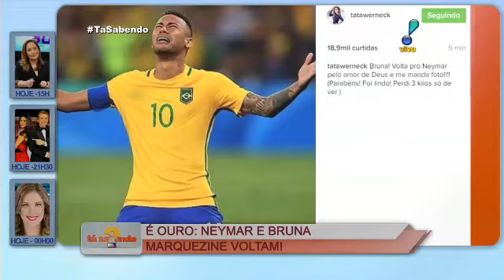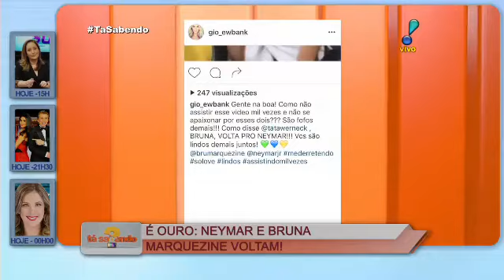Tá Sabendo? com Thiago Rocha - redeTV 22.08.16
Thiago Rocha atualiza os fãs com as informações mais recentes dos seus artistas favoritos. Após ouro, Neymar corre para arquibancada e abraça Bruna Marquezine. Murilo Rosa é acusado de vender ingressos falsos.